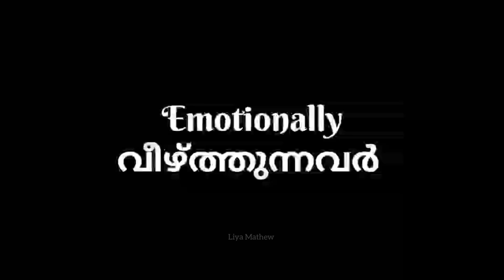Types Of കടം വാങ്ങിയത് കൊടുക്കൽ Reactions...